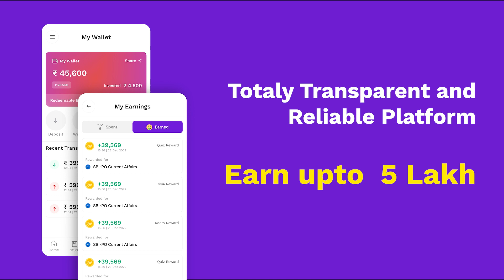World's 1st Edu-fantasy App || Earn money while preparing for Govt.exams || BrainBucks App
Hello visitors, we hope you all are doing well.
BrainBucks is India’s 1st Educational Rewarding App. Here, you can simply Participate in subject-wise quizzes & Earn Cash Rewards. It was launched on 15th August 2022 after five years of planning, teamwork & smart execution.

You can not only play quizzes but also prepare for UPSC, Railway, SSC, Banking, & other State Examinations. Most importantly, you can earn money while preparing for the government exam.

BrainBucks was developed to change the mindset of those people who think that money can only be earned by playing games in Gambling Apps.
On the other hand, at BrainBucks, you can prepare for any exam, participate in quizzes & earn cash rewards by winning those quizzes. You can prepare & earn in one place.

We wish that you'll have a great & bright future ahead.

Regards,
TEAM BRAINBUCKS